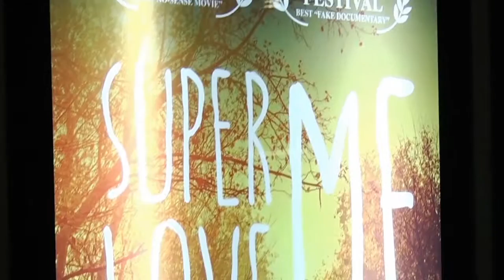Paso de los Toros: Trailer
Aprovechamos el día de la dulzura extrema para colarnos en las salas de LIFE Cinemas, y sorprender a las parejitas empalagosas con una Paso Limón.

Anunciante: FNC
Producto: Paso de los Toros Limón
Tema: Caso Tráiler
Duración: 2:30
Agencia: Corporación JWT
Director General Creativo: Manuel Amorín, Andrés Techera
Director De Arte: Gonzalo Caravia
Redactor: Sofía Escofet
Director de Cuentas: Cecilia Drever
Ejecutivo De Cuenta: Cecilia Menendez
Jefe de Produccion por Agencia: Claudio Badano
Productor: Noelia Cavedagni

Productora: Enano Maldito
Estudio de Audio: La Mayor

Corporación / JWT 2015